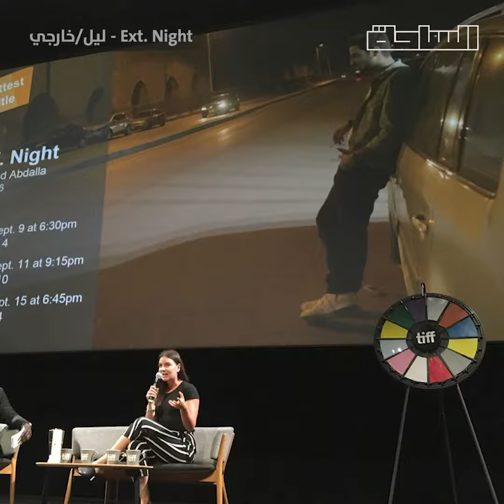أفلام مثلت مصرعالميا في 2018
٣ أفلام مصرية عالمية بتثبت أن الفيلم فن مش بس فلوس إنتاج